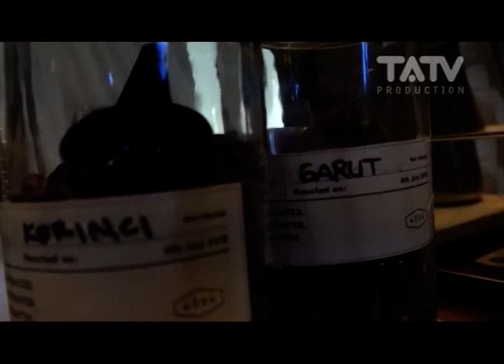The Gade Coffee And Gold - MANTRA (3/3)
Akun Resmi PT.Televisi Terang Abadi